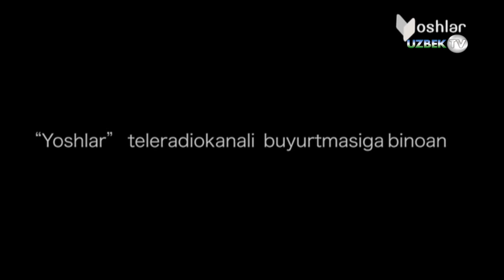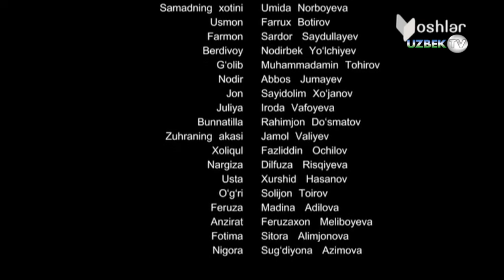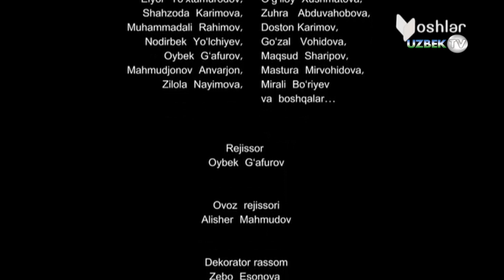"Ёш оила-2" 6-қисм Ўзбек сериали | "Yosh oila-2" o'zbek serial 6-qism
"Ёш оила-2" миллий ўзбек сериали. 6-қисм
Ўзбекистон Миллий телерадиокомпанияси
"Ёшлар" телерадиоканали буюртмасига биноан
"Ўзбектелеллфилм" тақдим этади.
Сценарий муаллифлари: Назар Эшонқулов ва Исмоил Шомуродов, Маҳмуд Бўронов, Ирода Ҳожимуродова, Мунира Муҳаммаддиёрова
Саҳналаштирувчи операторлар: Зафар Иномжонов, Озод Розиқов
Саҳналаштирувчи рассом: Муҳаммадали Раҳимов
Монтаж режиссёри: Жаҳонгир Қаюмов
Бастакор: Акром Ибодуллаев
Саҳналаштирувчи режиссёр: Маъруф Мўминов
Овоз режиссёри: Алишер Маҳмудов
Декоратор рассом: Зебо Эсонова
Кинооператор: Азамат Ҳотамов
Бош ролларда:
Тоҳир- Наврўз Жумаев
Зуҳра- Ситора Алимжонова
Валиев- Тўхтамурод Азизов
Самад- Собир Отажонов
Абдувоҳид - Воҳид Зоҳидов
Қобил - Муҳаммадисо Абдулхайиров
Доно - Зуҳра Солиева